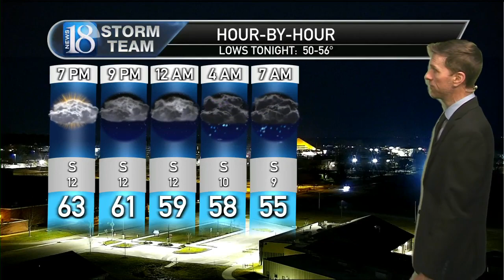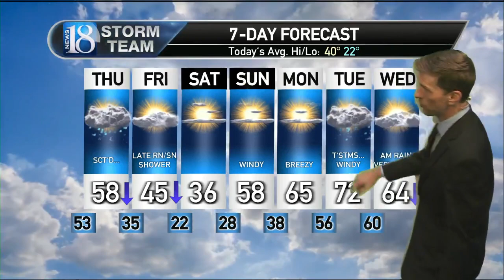February 21, 10 PM Weather Forecast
Scattered showers/storms with Marginal Risk for severe weather.